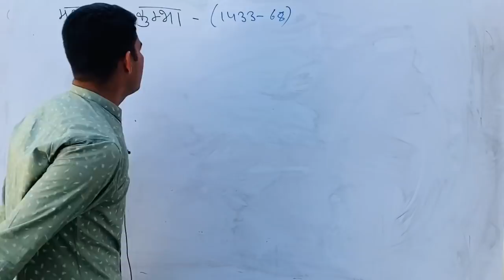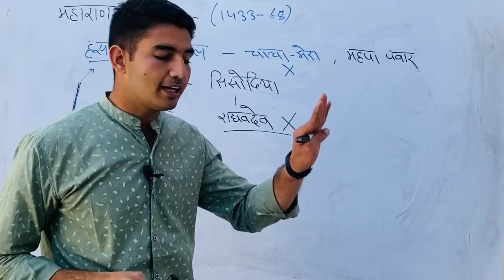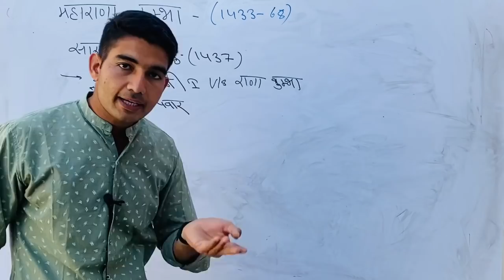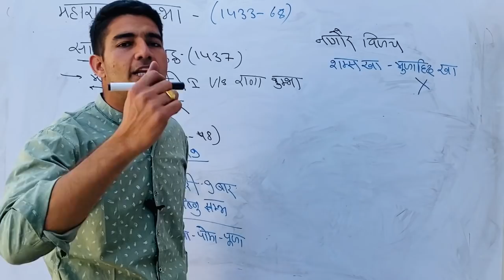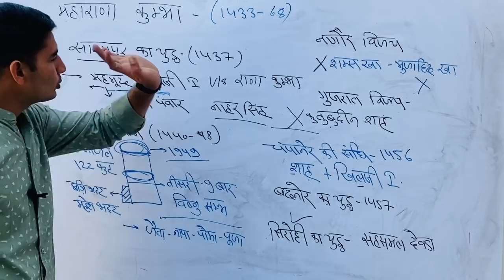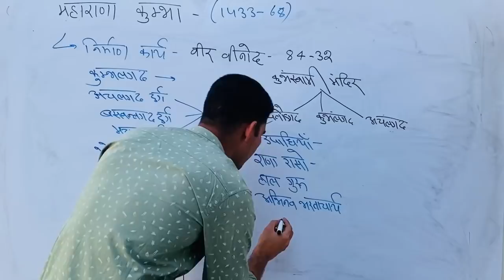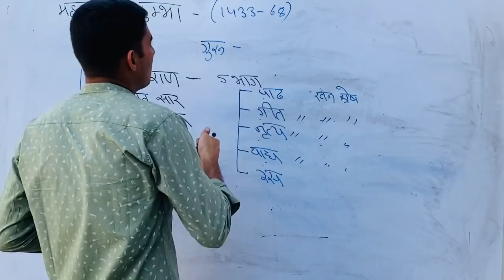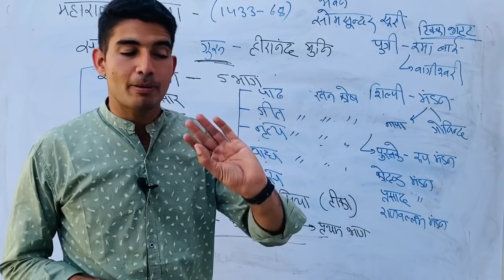मेवाड़ का इतिहास || PART_4|| महाराणा कुम्भा || Rajasthan History || ROHIT POLICE💕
जय हिन्द 🇮🇳
• राजस्थान का इतिहास ।[मेवाड़ का इतिहास]

• महाराणा कुम्भा ।

• जानिए मेवाड़ के गुहिल वंश के बारे में ।

• राजस्थान इतिहास के पिछले विडियोज 👇🏻

• महिला एवं बाल अपराध विषय Class विडियो 👇🏻

• B पार्ट की तैयारी करें SMART STUDY के साथ👇🏻

• जानिए कैसा होगा एग्जाम का Level?
  क्या पढ़ें क्या छोड़ें?

• किताब की जानकारी के लिए नीचे दी गई  लिंक खोल के आप विडियो देख सकते हैं 👇🏻

• राजस्थान पुलिस Training Video👇🏻

• पुलिस भर्ती में सफलता का राज 👇🏻

नमस्कारम 🙏🏻💕

• कृपया अपने सुझाव व प्रतिक्रिया कमेंट्स में दें ।
• आप मुझसे व्यक्तिगत रूप से संपर्क करना चाहते हैं
 तो आप मेरे इंस्टा पेज पर सम्पर्क करें// 👇🏻

Telegram Link Channel के About में उपलब्ध है । ROHITPATHSHALA Education Rajasthan _ _ _ _ _ _ _ _ _ _ _ _ _ _ _ _ _ __ _ _ _ _ _ _ _ _
I/We try my best of experience to give you the best education to prepare yourself for exams like "Rajasthan Police || VDO || LDC || Rajasthan CET || Police SI" and many more like these. As well if you are in school or doing college, our videos will must be helpful for your preparation and for your examination. If you are from other state and don't know where to start preparing for Rajasthan State GOVT Exams. Undoubtedly you can see our videos and we hope you will get benifited.
 "I ROHIT CHAUDHARY" currently serving in Rajasthan Police. I also had cleared Rajasthan Police SI Exam. I am giving my best of experience for my favourite subject RAJASTHAN HISTORY || Art and Culture as well as REASONING. I hope my experience will benifits you same as it does to me. Have a Great Study Time With Us. Make Study Our Buddy.💕 ______________
नमस्कारम 🙏🏻💕

▫️कृपया अपने सुझाव व प्रतिक्रिया कमेंट्स में दें । ताकि हम अपने आप को और बेहतर कर सकें। ▫️यदि आप मुझसे व्यक्तिगत रूप से संपर्क करना चाहते हैं, तो आप Social Media Pages पर सम्पर्क करें// 👇🏻 ▫️Follow On Insta// @rohit_police_
 🌐Telegram Channel Link Channel के About में उपलब्ध है